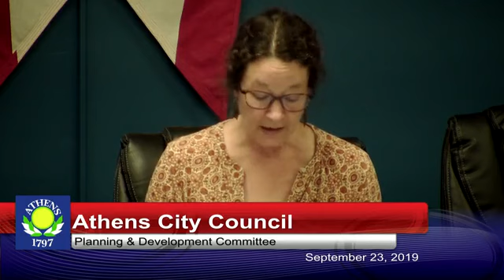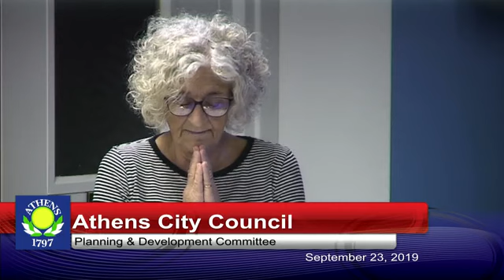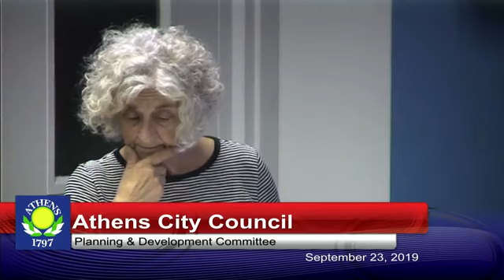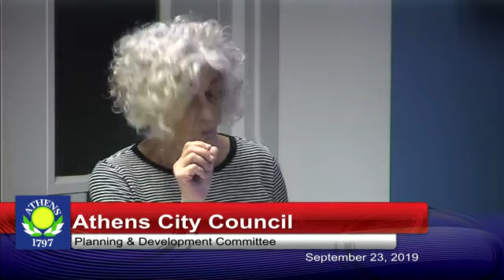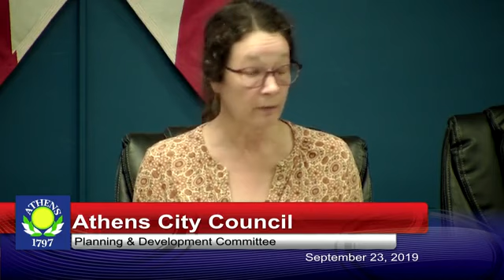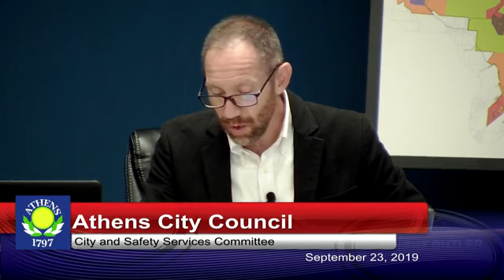Athens City Council - September 23, 2019